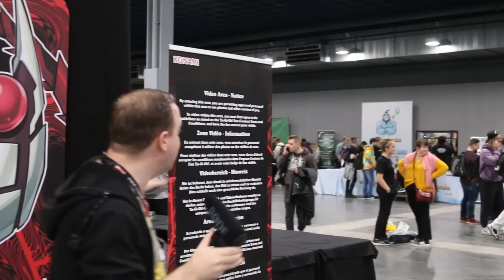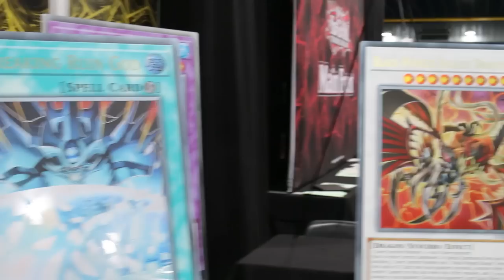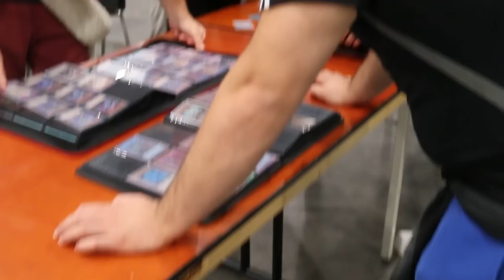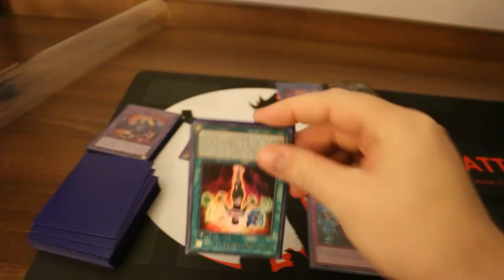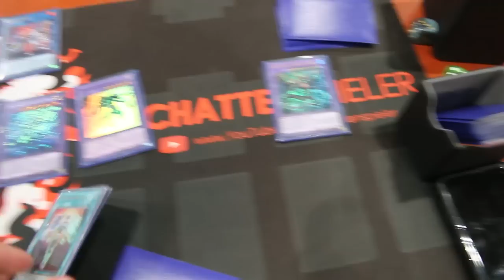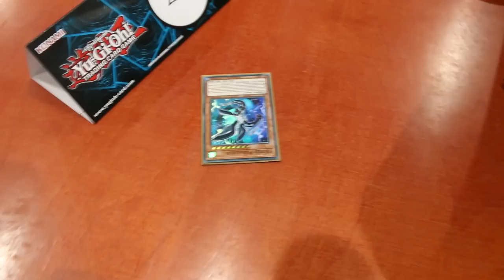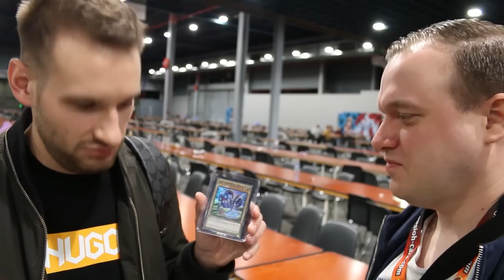Yu-Gi-Oh! Endlich wieder eine YCS in Europa! Es ist viel passiert!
Endlich gibt es wieder eine YCS in Europa. Ich war auf der YCS in Utrecht und habe für euch gevlogt. Was ich alles erlebt habe und was es zu sehen gab, seht ihr in diesem Video!
Viel Spaß!

00:00 Intro
00:06 Die Halle
07:25 In der Stadt mit den Boys
08:37 Turnier Day 1
22:04 Turnier Day 2
27:02 Interviews
30:33 Fazit

Postfach:
Mathias Link
z.H. Schattenspieler
Abendstraße 15
39124 Magdeburg